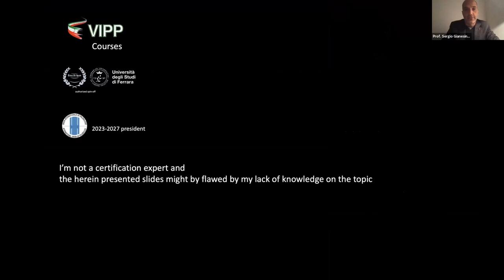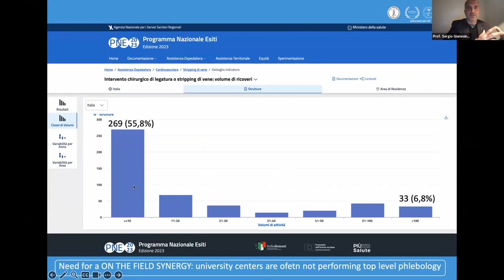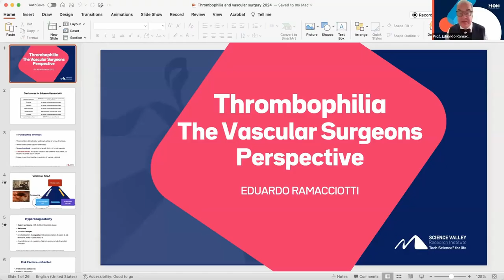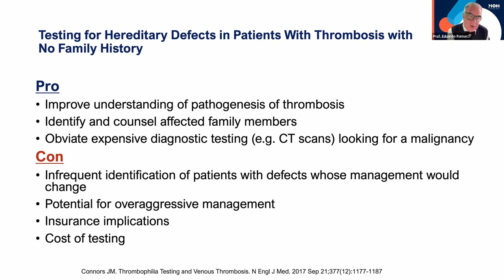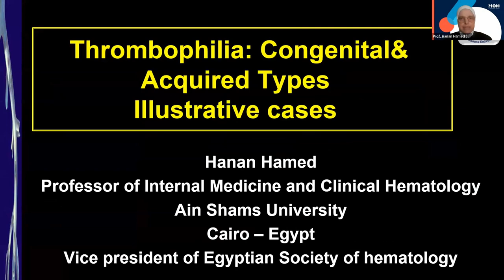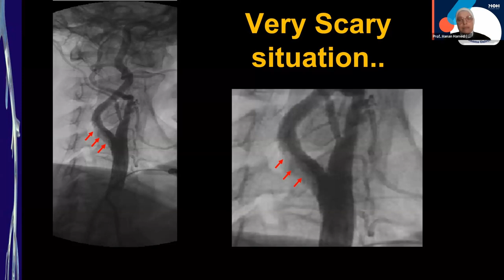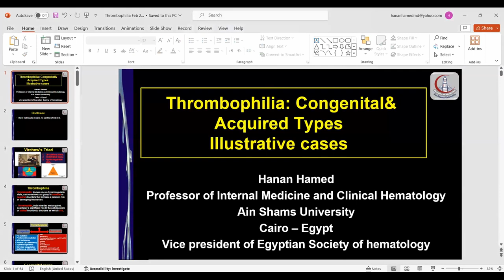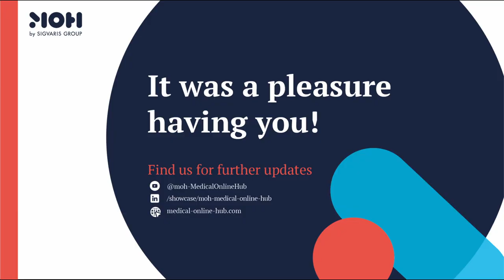MOH Talk: Thrombophilia challenges & essential phlebology training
Uncover the depths of thrombophilia with our webinar, "BEYOND THE SURFACE - THROMBOPHILIA CHALLENGES & ESSENTIAL PHLEBOLOGY TRAINING." Hosted by the African Federation of Angiology & Vascular Surgery (AFAVS) under the distinguished leadership of President Emad Hussein, and in collaboration with the International Union of Angiology (IUA) through its associated society, this webinar promises to be an enlightening exploration into the intricacies of thrombophilia.

00:00 Introduction
02:58 Needs for training in phlebology
05:40 Educational activities of the International Union of Phlebology
06:24 Training activities of the European College of Phlebology
08:23 Training activities of the European Union of Medical Specialists
10:02 Training activities of American Board of Venous and Lymphatic Medicine
11:18 Training activities of International Union of Phlebology
12:03 Training activities of V-win Foundation
12:43 Perils of accepting certifications as qualifications
16:13 Consequences of lack of training in phlebology
20:11 Can we standardize phlebology training programs? and how?
23:02 Open Discussion
28:17 Thrombophilia - The vascular surgeons perspective
30:53 Risk factors of thrombophilia
35:06 Thrombophilia and venous thrombosis
36:41 Inherited thrombophilia and cancer
39:00 Thrombophilia and arterial thrombosis
44:14 Open Discussion
54:33 Clinical cases to thrombophilia – congenital and acquired types
1:10:34 Anticoagulation with antiphospholipid
1:13:10 Open Discussion

Medical Online Hub - MOH
With the MOH we support and collaborate with the global and regional medical communities offering the go-to platform for online events and education in the field of lymphatic and venous disorders.​ Therefore, we bring in a top-level network of key opinions leaders (KOLs) and relevant, state-of-the-art topics and empower the knowledge exchange between physicians, medical experts and specialists.